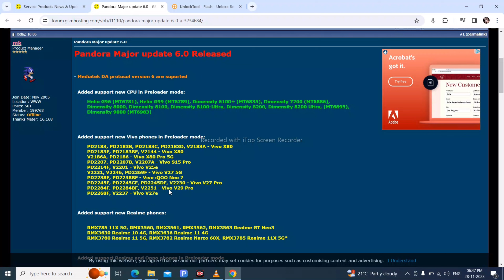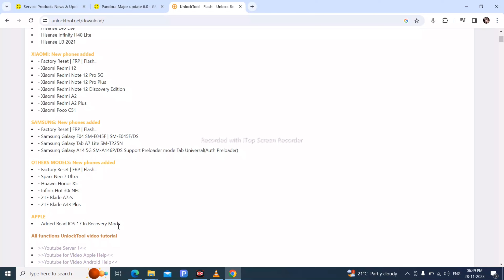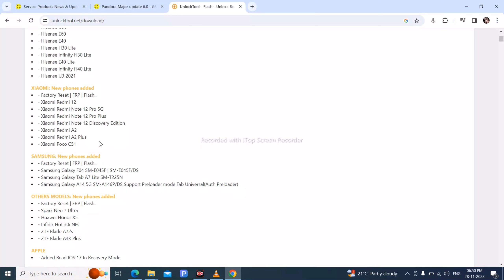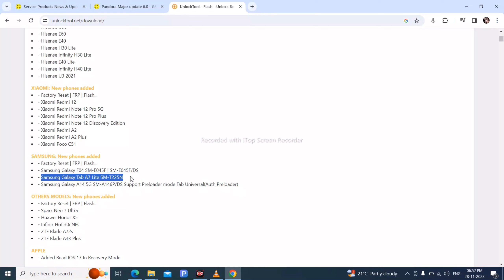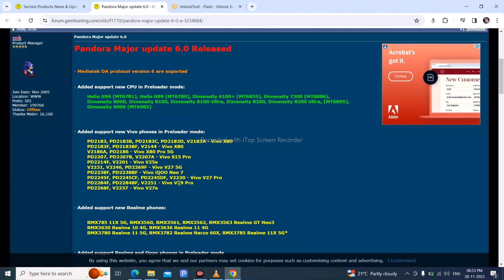New Update Factory Reset | FRP | Flashing 💥💥💥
UnlockTool New Update
Pandora New Update
Factory Reset | FRP | Flashing
Vivo New Phone Update
Oppo OnePlus Update